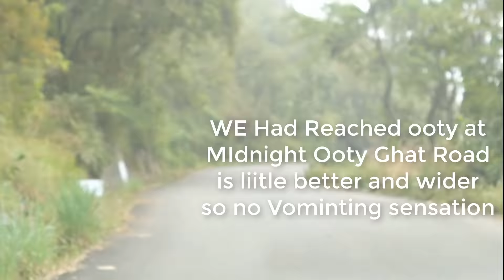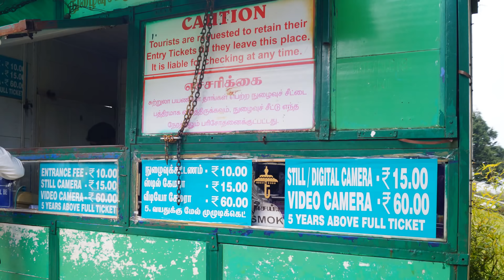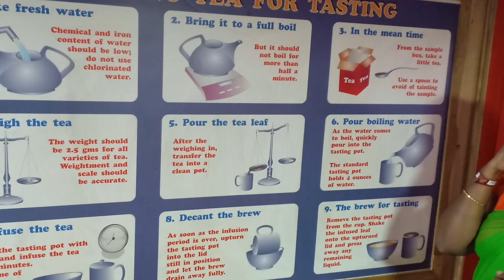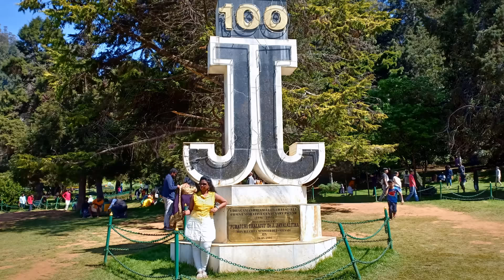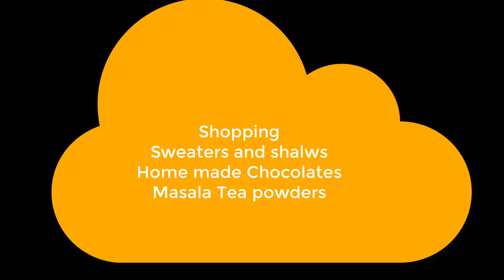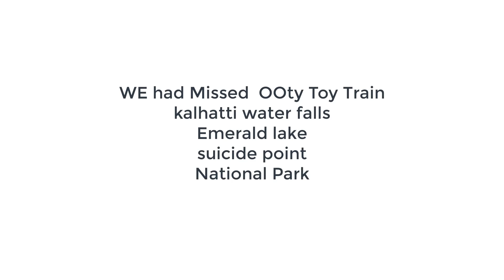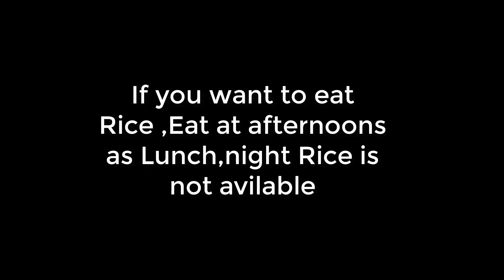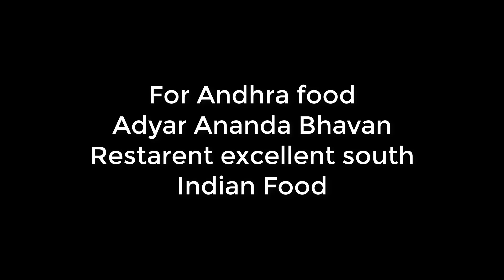Ooty Travel guide in Telugu, Tips and Best time to Visit, Must see places#ooty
Mrs Lakshmi V Log Channel

This is just a visit to ooty with my loving family and friends family we are just here to give an good idea how you can go to here and what are the places to be visited